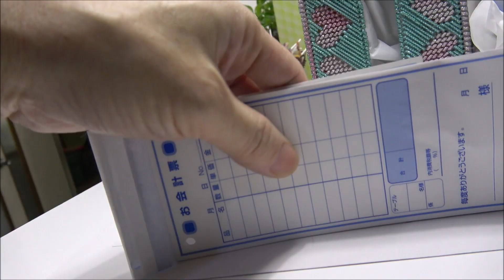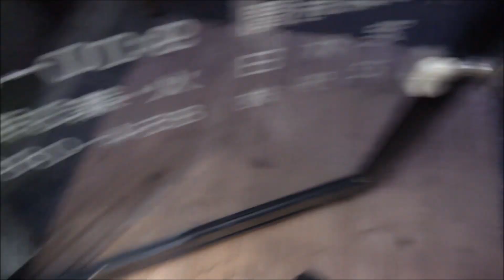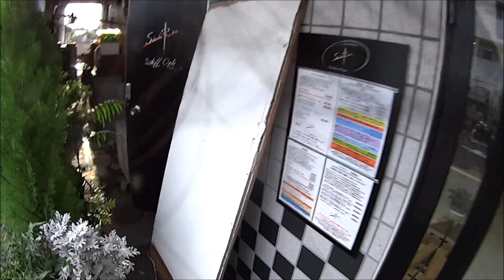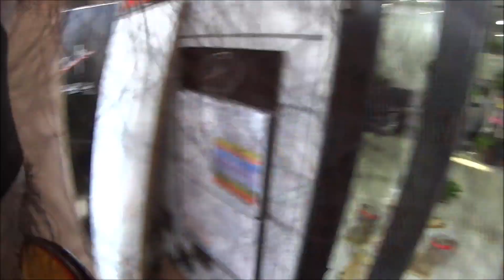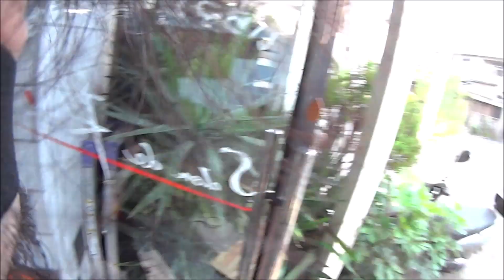狭い変形した玄関に車いす用のスロープを作る 前編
朝からDIY　既製品のスロープが全く役に立たない・・・
うちの入り口のすのこスロープを見て
何とかしてくれと・・・